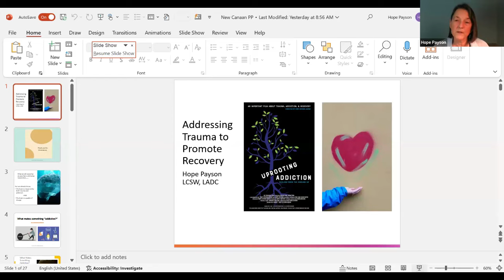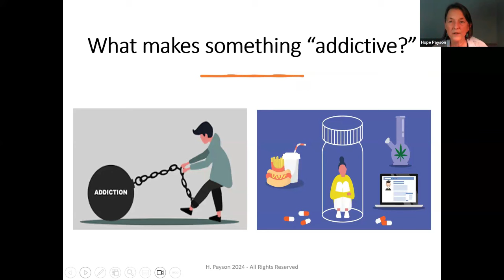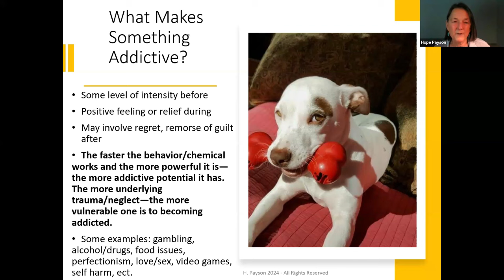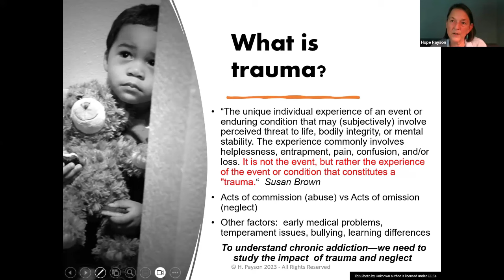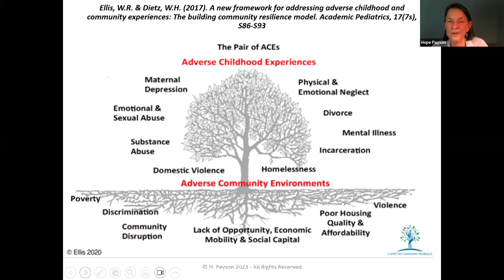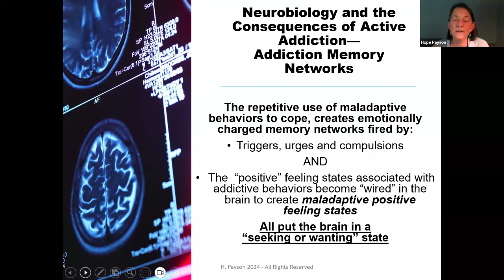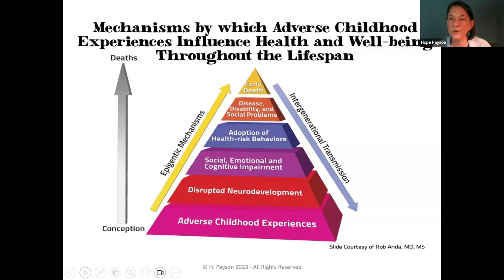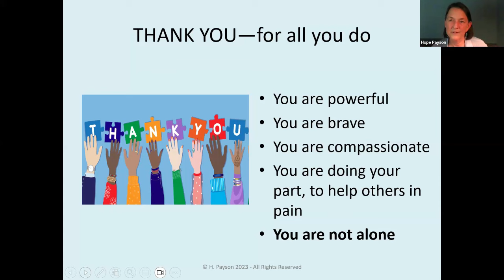June 12 Pathway Session on Trauma and Addiction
EMDR expert Hope Payson discusses Trauma, Addiction and her touching documentary "Uprooting Addiction".